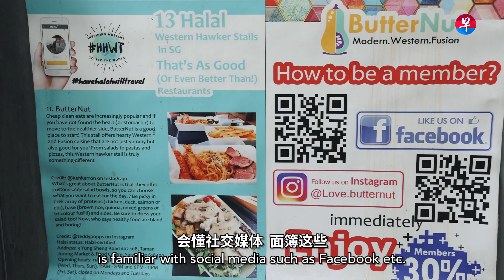生意锐减收入砍半 纾困措施助小贩渡难关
一天少过10名顾客，一个月不足千元收入，新晋小贩靠什么养活四口之家？

前往互动特制，看过去一年的纾困措施如何让家庭和企业在疫情重击下寻得转机：